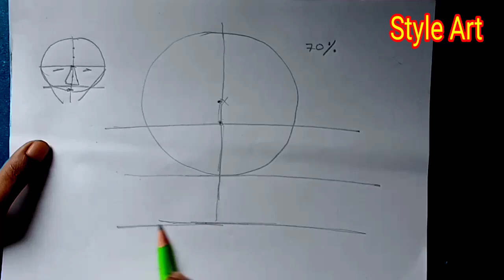Baby figure art tricks. How to baby drowing.